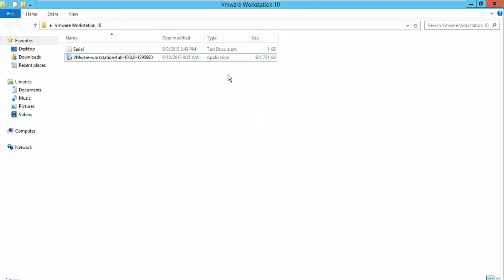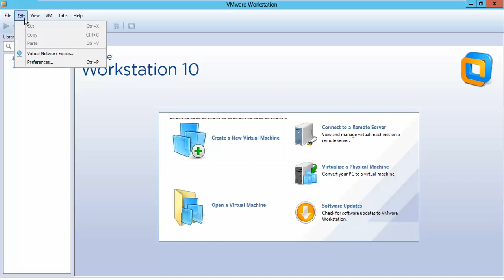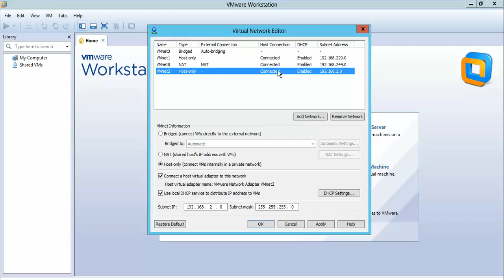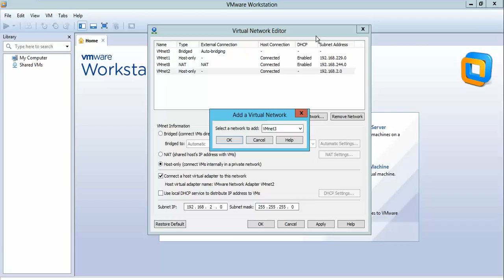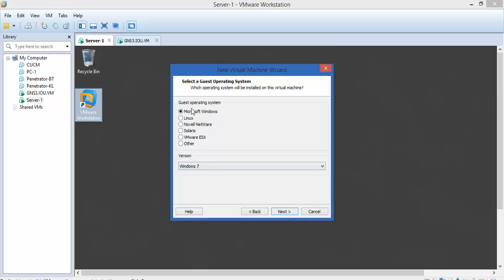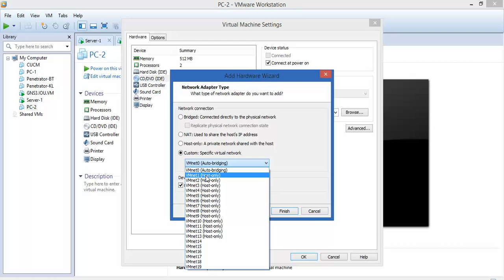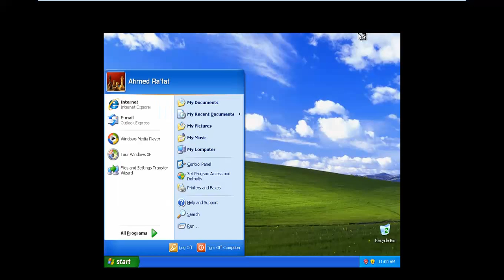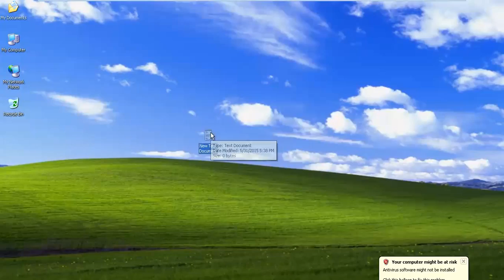02-Vmware Installation Tips & Tricks